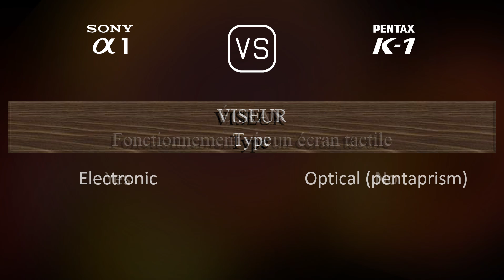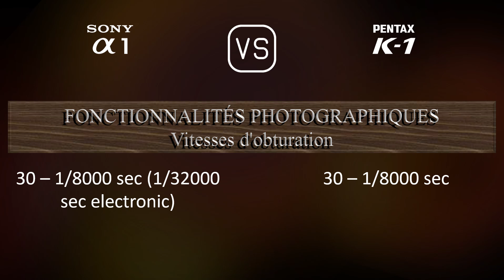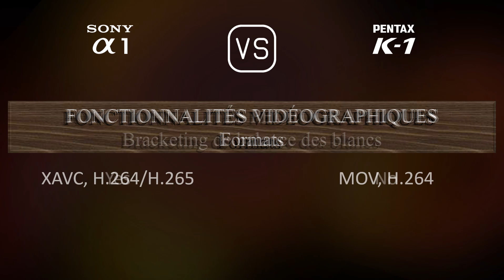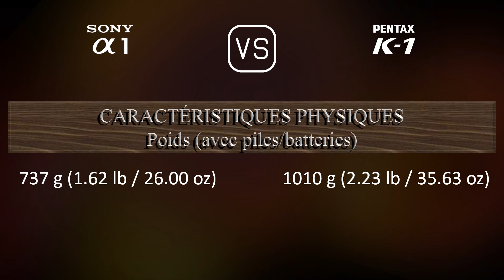Sony A1 vs. Pentax K-1: Une Comparaison de Caractéristiques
Cette vidéo fournit un aperçu des fonctionnalités du Sony A1 et du Pentax K-1 dans une comparaison de caractéristiques (comparison of specifications).

00:25 LANCEMENT
00:33 BOÎTIER
00:40 CAPTEUR D'IMAGE
01:01 IMAGE
01:16 OPTIQUE ET MISE AU POINT
01:41 ÉCRAN
01:58 VISEUR
02:13 FONCTIONNALITÉS PHOTOGRAPHIQUES
03:06 FONCTIONNALITÉS VIDÉOGRAPHIQUES
03:20 STOCKAGE
03:24 CONNECTIVITÉ
03:49 CARACTÉRISTIQUES PHYSIQUES
04:07 AUTRES CARACTÉRISTIQUES